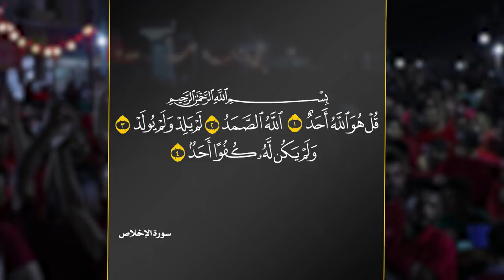|| نادينا ياحيدر || أداء: مقتدى الحسناوي || كلمات: عبد الأمير الشبلي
|| المهرجان السابع ( الشور المهدوي - تقوى - وسطية - أخلاق ) ذي قار - الشطرة

|| كلمات القصيدة ||
نادينا ياحيدر نادينا ياحيدر
ـــــــــــــــــــــــــــــــــــــــــــــــــــــــ
ايتامك ياعلي مفجوعة اليوم
لمصابك تنحب وتبچيك بدموم
مفجوع گلب الرسالة لمصابك
هود وصالح بچو آدم وي نوح
جبريل وسط السما يهتف وينوح
طاح اركان الهدى
والدين وساعده
بعدك يابا الحسن
نحزن طول المدى
نادينا ياحيدر
ـــــــــــــــــــــــــــــــــــــــــــــــــــــــ
مهدوم ركن الهدى والدين انصاب
من طحت يابا الحسن وسط المحراب
والعلم ياسيدي مسدود بابه
مولاي بعدك نظل والله ايتام
ياسيف اللي يرد كيد الظلام
ياسور وياحصن
يامنجي من الفتن
مولاي شوف اشجره
عگبك يا با الحسن
نادينا ياحيدر
ـــــــــــــــــــــــــــــــــــــــــــــــــــــــ
رمضان ماتنهتي بيه الآلام
فجعونه سيدي بشهر الصيام
والناده بالعلم مهدوم داره
انصاره ذبوحها ازغار اكبار
وانت اعلم بالجرا مولاي والصار
چي ناده بالعلم
رفضوه اهل الظلم
مايردون العدل
عيشونه بالالم
نادينا ياحيدر
ـــــــــــــــــــــــــــــــــــــــــــــــــــــــ
واحنه بلوعه وألم نندب كل يوم
عجل يارب فرج آخر معصوم
سجلنه يا الهي بأنصاره
ثبتنه يا الهي ع الايمان
واكفينه شر شياطين انس وجان
كل جمعه ننتظر
غايبنه المنتظر
يطلع وبطلعته
كل ظالم يندحر
نادينا ياحيدر
ــــــــــــــــــــــــــــــــــــــــــــــــــــــ